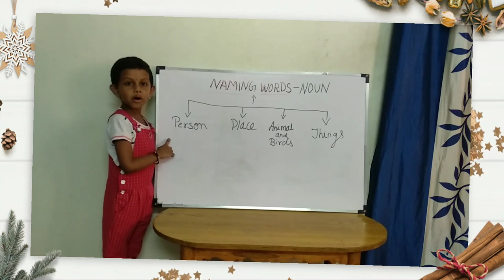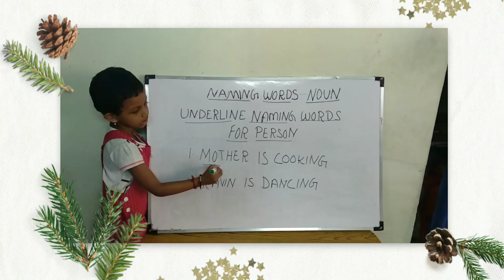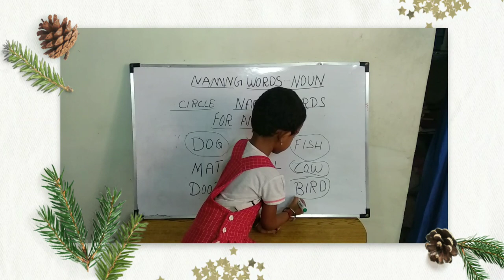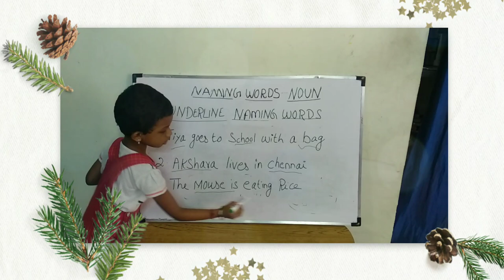NOUNS - Basic English Grammar - What is a NOUN? - Types of Nouns - Examples of Nouns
learn noun! easy way to learn noun! simple method of understanding the noun!simple and easy method to learn noun!English noun
 the term noun given for naming words. It also teaches the learner to classify nouns as person, animal, place or thing and to identify nouns in given sentences.